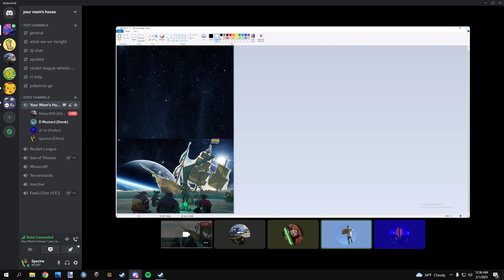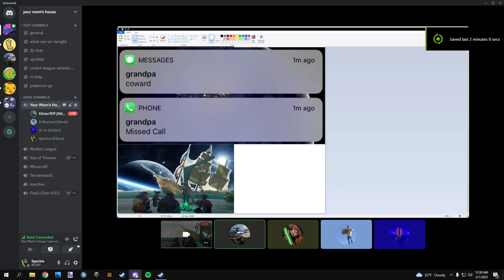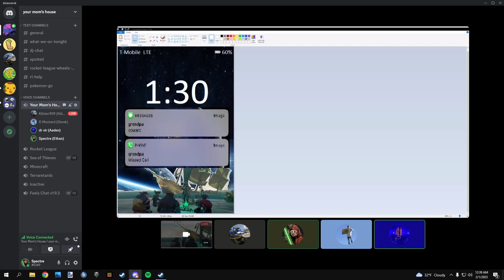Sea of Thieves Any % Wallpaper Speedrun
Kilster909 attempts world's fastest Sea of Thieves Wallpaper Missed Call From Grandpa Photo Edit Challenge